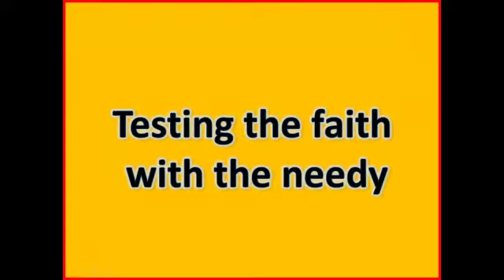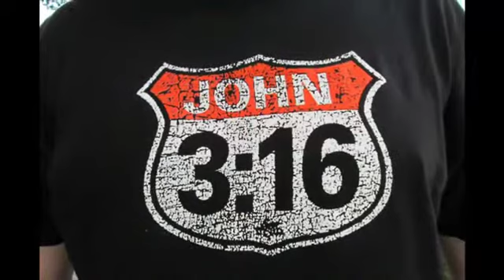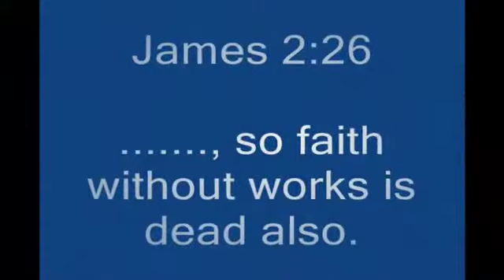TESTING THE FAITH WITH THE NEEDY